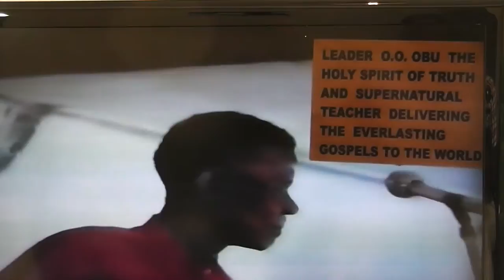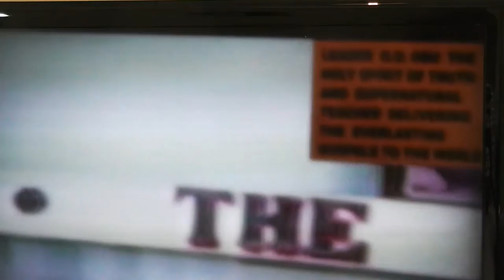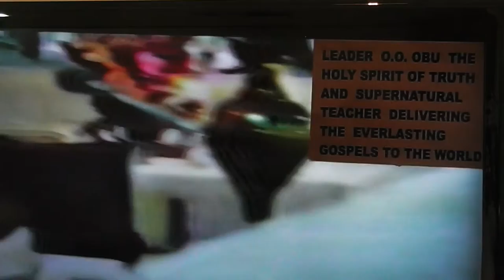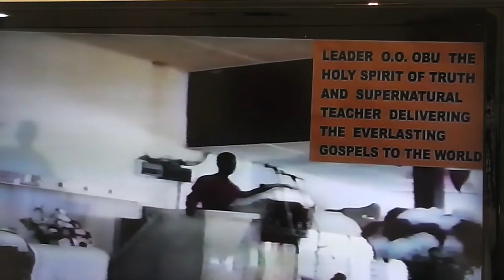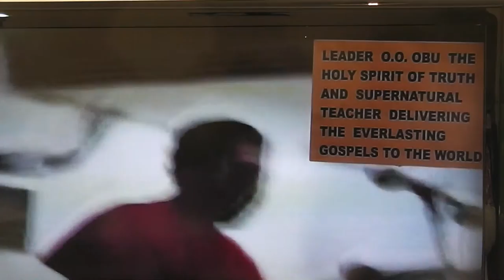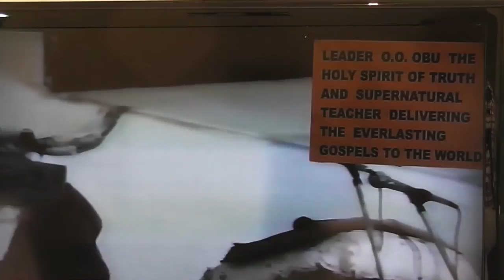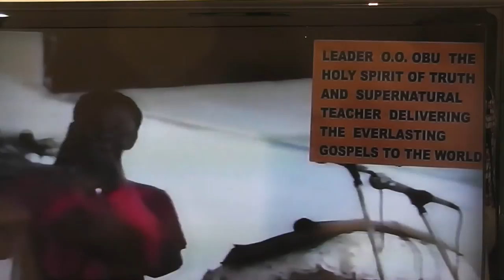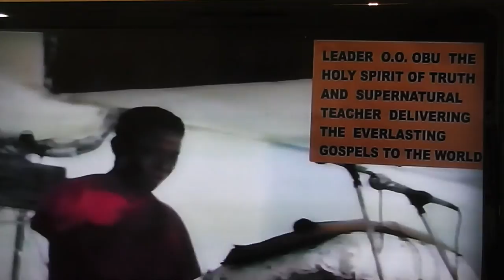THEOLOGY, HYPOCRISY AND OUR LORD JESUS CHRIST